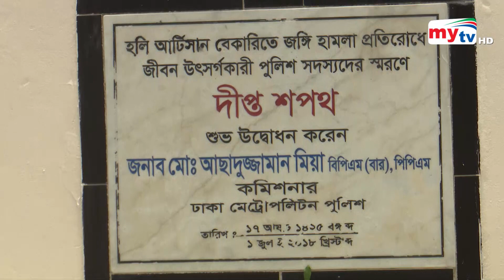Bangla News Update | 7.30 PM | 01 July 2022 | Mytv News